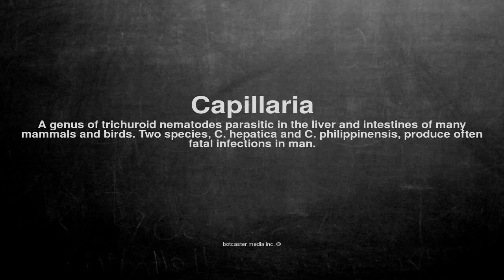Medical vocabulary: What does Capillaria mean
What does Capillaria mean in English?